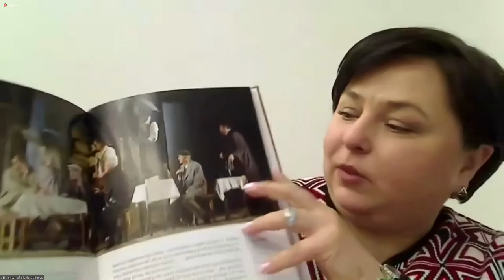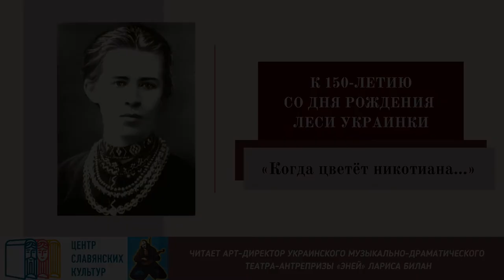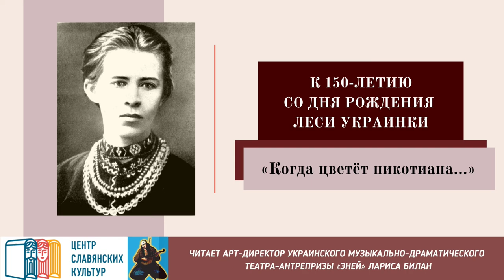Встреча «Постановка произведений Леси Украинки на театральных подмостках Украины»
Драматические произведения Леси Украинки, которые ставятся в театре с конца XIX века, во многом способствовали развитию украинского сценического искусства. Дебютная пьеса Леси Украинки «Голубая роза» ввела в национальную литературу жанр психологической драмы, дала импульс сценическому модернизму. Философская драма «Каменный властелин» — вольная интерпретация легенды о Дон Жуане и драма-феерия «Лесная песня», наполненная фольклорными образами и глубокими притчевыми мотивами, стали яркими театральными событиями. Оба произведения многократно ставились в Украине и России, несколько раз экранизировалась в советское время. В своих драматических работах Леся Украинка изобразила новые для украинской литературы образы, своеобразно переосмыслила библейские сюжеты, создала энциклопедию национальных характеров.

Постановки пьес Леси Украинки, их судьбу в современном украинском театре обсудим с профессором Киевского национального университета театра, кино и телевидения им. И. Карпенко-Карого, доктором искусствоведения Анной Веселовской.